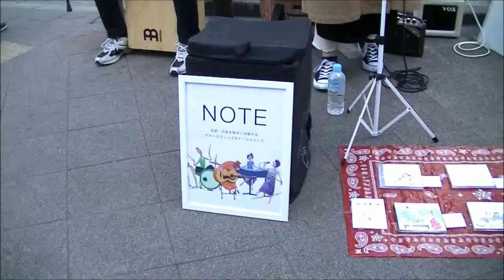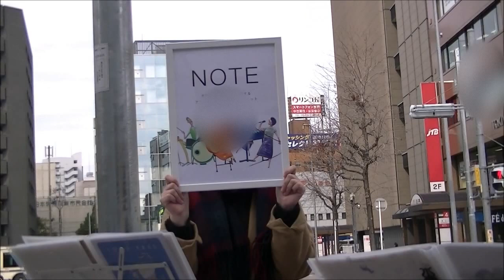NOTO「金山路上ライブダイジェスト」2019.2.24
金山路上ライブダイジェスト
1.螺旋/スキマスイッチ
2.DONUT SONG/山下達郎
3.鱗/秦基博
4.津軽回海峡冬景色/石川さゆり
5.天城越え/石川さゆり
6.なんでもないや(mover ver.)/RADWIMPS
7.いいんですか?/RADWIMPS

京都大阪などで活動中。 愉快な3ピースユニット「NOTE」のギター．コーラスとして8年くらい前からやっております♪ youtubeなんかにもアップしてますのでぜひ(// //) 地元は鹿の国。カメラも好き。

ツイキャスもしてますよかったらきてね！

音声MP3(320Kpbs)&高画質HD(720P)にて編集